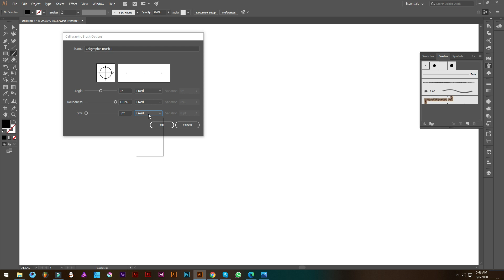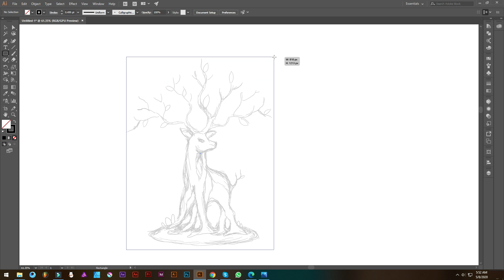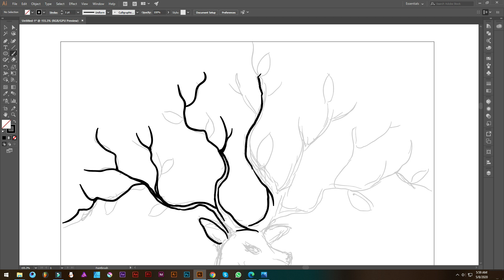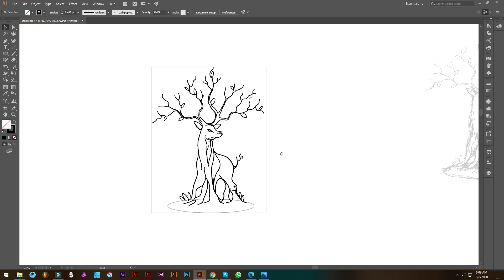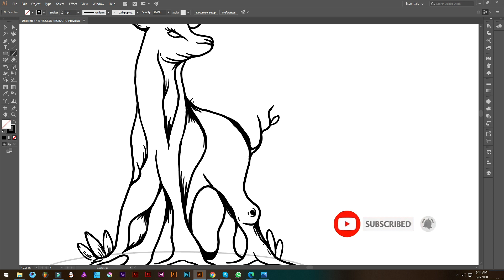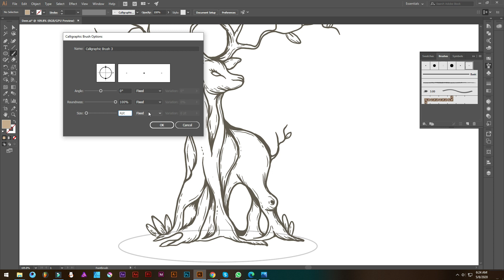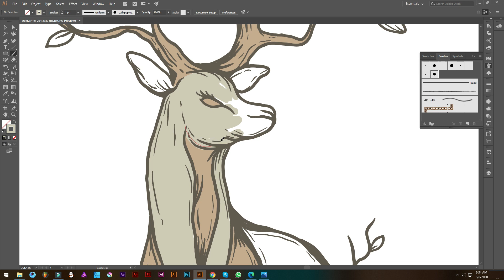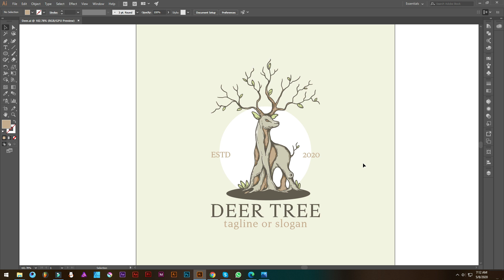Hand Drawn Vintage Deer Logo Design in adobe illustrator | ইলাস্ট্রেটর দিয়ে হরিণ ড্রয়িং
ইলাস্ট্রেটর দিয়ে হরিণ ড্রয়িং লোগো করবেন কিভাবে সম্পূর্ণ প্রথম থেকে শেষ পর্যন্ত

► Used things
1. Adobe illustrator cc
2. HUION Graphics tablet